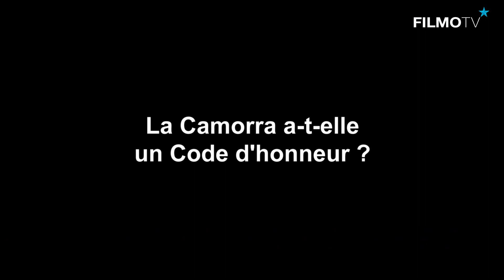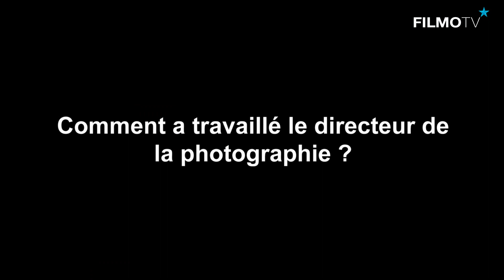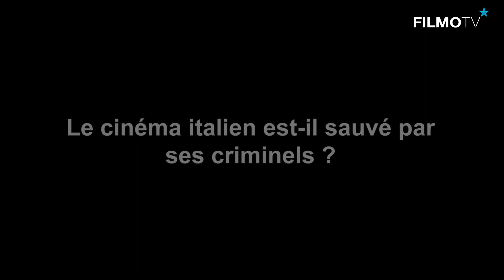Entretien | CLAUDIO GIOVANNESI | FilmoTV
L’auteur Claudio Saviano semble avoir particulièrement apprécié le travail du réalisateur Claudio Giovannesi sur la série tirée de son oeuvre : Gomorra puisque c’est à lui que l’écrivain propose l’adaptation de son nouveau roman : Piranhas. Claudio Giovannesi de son côté n’est pas sûr puisqu’il s’agit encore d’une histoire sur la Camorra, tiré d’un célèbre fait divers italien nommé “La Paranza dei bambini”. Finalement, le cinéaste prend le parti de ne pas faire un film de gangsters avec des adolescents, mais de faire un film d’ados qui se trouvent être des gangsters, et cette inversion fait toute la différence.